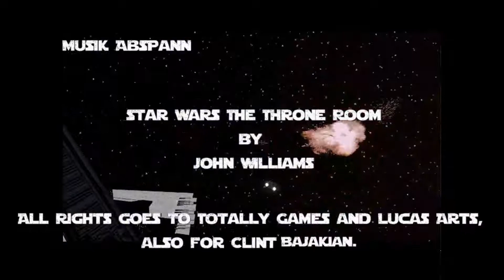Let's Play X-Wing vs. TIE Fighter (1997) deutsch, Episode 063: Zerstörung der SSD Vengeance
X-Wing vs. TIE-Fighter von 1997, komplett in deutscher Sprache als Let's Play!

Willkommen beim Original!
Tja… das ist die finale Aufgabe. Der Supersternzerstörer Vengeance greift mit der ISD Rage zusammen die Rebellenwerft an. Die Mission ist deswegen knackig, weil man vor lauter Supersternzerstörer den ISD Rage vergisst, von dem die wesentlich größere Bedrohung für die Werft ausgeht. Der Fehler passiert mir auch, aber ich springe – wenn auch versehentlich – rechtzeitig aus der Mission.

Im Gegensatz zu TIE Fighter und X-Wing quatsche ich hier mal eine Weile… aber ob ich das beibehalte…